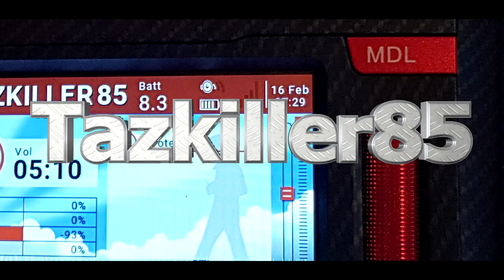Radiomaster TX16S MAX & VIFLY - Review Test Démo - C'est bientôt Noël !!!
Dernière VIDÉO de l'année... JOYEUX NOËL A TOUS !!!